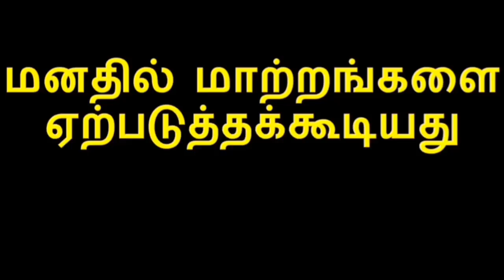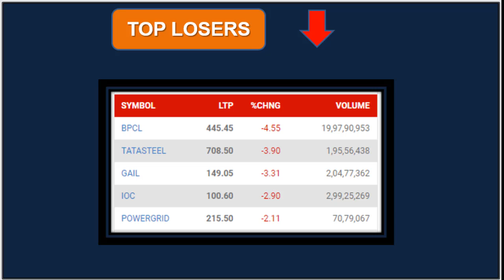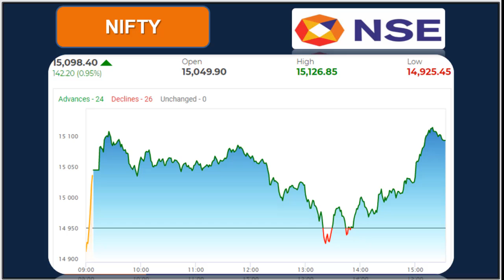SBI Life insurance Next Target | Daily updtes on 09 Mar 2021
crypto currency basic

Playlist Links